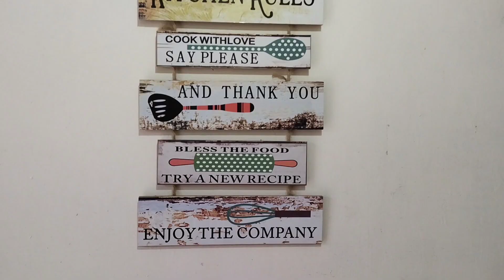Kainamang Saya ng mga DeliBilis